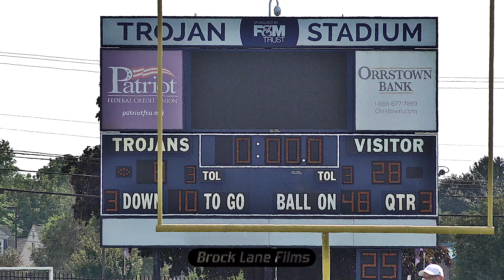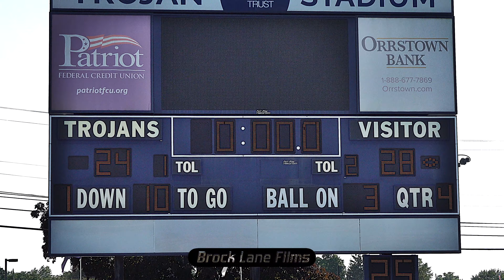2022 York High Vs Woodland Hills Football Highlights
Highlights from York High Vs Woodland Hills 2022 Football Season

Filmed & Edited By: Brock Lane